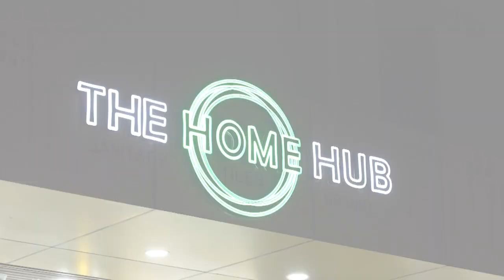NGA SHON DUR BAD KI MILLION NGUT KI BRIEW, YM DEI TANG UTA UBA KYNNOH U DR. MUKUL: CONRAD